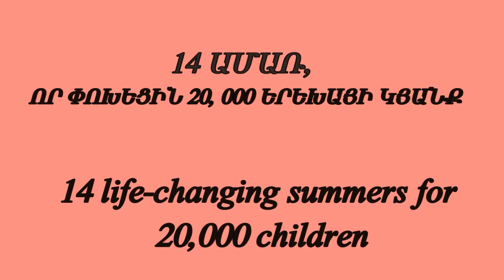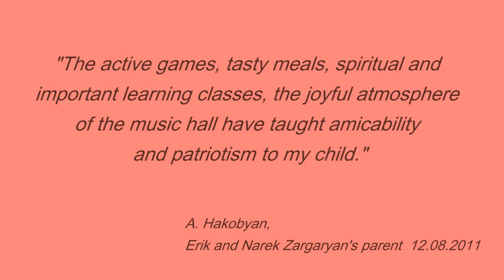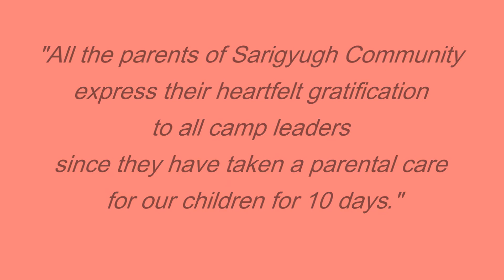Վորլդ Վիժնի ամառային ճամբարներ - World Vision summer camps -2